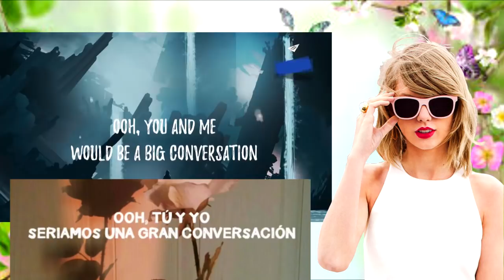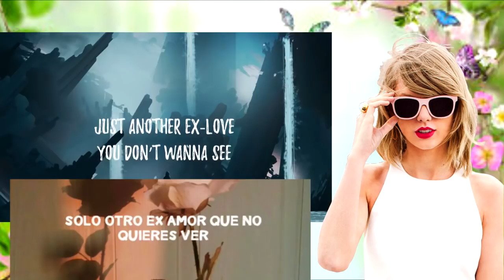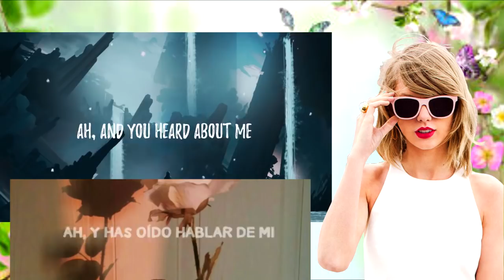Taylor Swift Endgame Letra (traducido al español) | English to Spanish lyrics | Ed Sheeran, Future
Taylor Swift Endgame Letra (traducido al español) | Spanish Translation from English Lyics | Ed Sheeran, Future
++ Jake Roque's channel (original COVER)
++ White Paper's channel (English LYRICS)
NOTE:- This video was made upon requests made by several people recently.